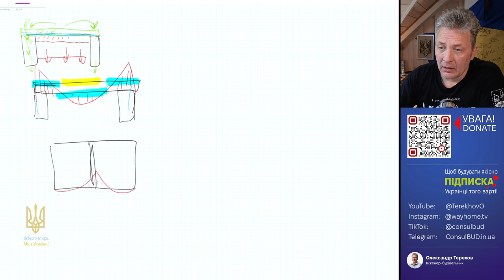Огородження сходів. Агоритм дій.